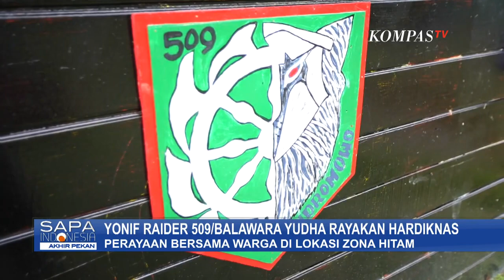Peringatan Hari Pendidikan Nasional di Kabupaten Intan Jaya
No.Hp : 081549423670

Kompas TV
Independen | Terpercaya